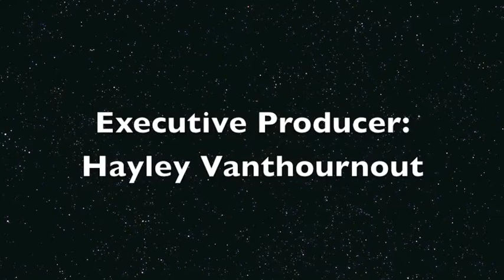Mammography Screening (The Breast Song Ever)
E'rebody love they some breast
Lose 'em get yo-self in a mess
Find you a mass up in yo ta-ta
Freakin me out, wanna cry to mama.
Ductal carcinomas a problem, yo
Attack on yo tissue like a criminal
Double mastectomy, baby its gonna be
Understandably an agonal surgery

Yo. gotta save the breasts
Yeah, ya heard
Gotta save the breast

Girl walkin to an itybity office,
feeling so stupid, gotta real problem
Som'in feels funny when she lifts her arm,
som'in gets stuck soundin the alarm

next thing you know shes at stage four
gotta find a way to stop it at the door.
Get a test to detect her cancer
Before it spreads the rest kills her.
Cant do harm take her from her fam
best option for life is a mammogram

Baby gotta feed, don't wanna be starving
Mama gotta lactate, time for her harvest.
Ultrasound for IBTC's, mammogram for the double D's
Mammogram to save life, keep a husband gropin they wife
Yo, gotta save the breast